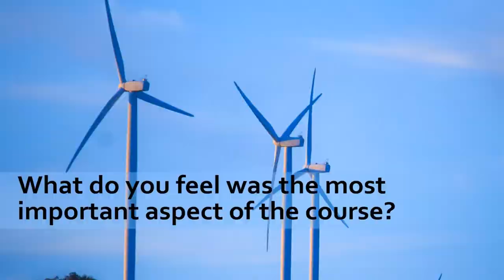Master of Energy Change student – Megan Ward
The Master of Energy Change is an interdisciplinary coursework program that will allow you to develop a program of advanced learning suited to your individual interests, skills and aspirations in the area of energy change. A major key to addressing climate change is the need for a world-wide change to carbon-free forms of energy production. The need for energy change is well-established yet there are relatively few people with an effective overview or the multi-disciplinary skills needed to effectively contribute to this complex issue. Our graduates find work in government, policy, scientific research, development and aid organisations, multi-national companies, and many other exciting fields.